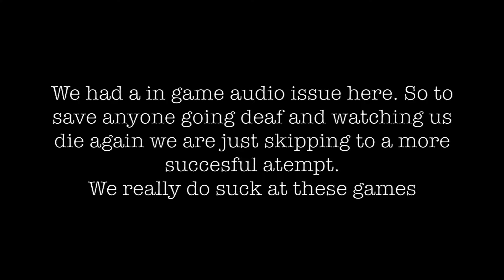Let's Play Outlast #3 - IT'S A ME NOT MARIO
If you liked the video, please consider leaving a like, maybe a favorite and a comment saying what you liked. If you didn't like the video, please let us know why so we can improve our content!